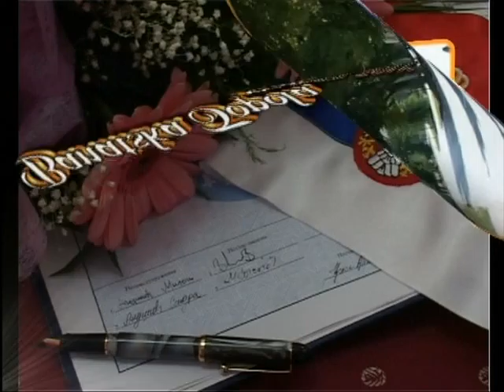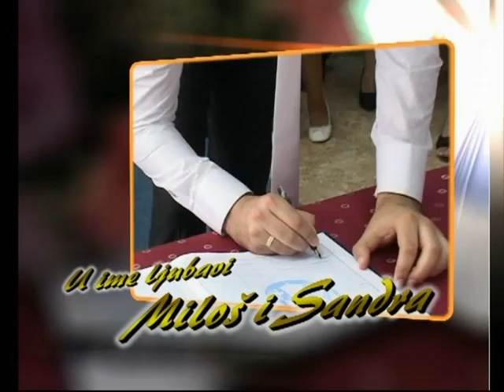Mito i Sandra-svadba 1.deo